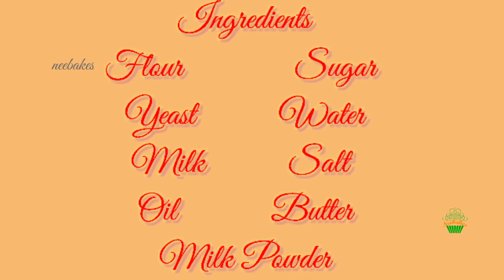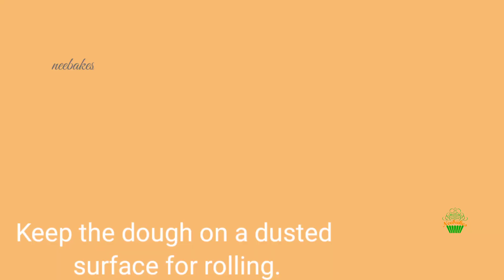How to Make Easy Homemade Bread with yeast | neebakes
Here's a super easy recipe for making homemade bread from scratch, which is super soft and spongy, holds its shape, toasts really well and has a great flavour. Bread is something we all enjoy. So better make this at home.

INGREDIENTS:
Plain Flour/ Maida - 350 g/ 3 cups
Instant Yeast - 2 1/2 tsp

Milk & Butter to brush
Sesame Seeds - 1 tsp(optional)